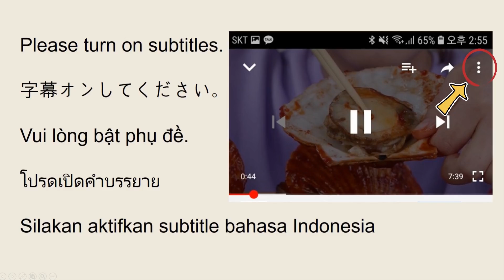ASMR Mukbang｜1등급 한우 등심과 키조개 관자를 구워서 맛있게 냠냠!! 리얼사운드 먹방~ ^^*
오늘은 코스트코에서 정말 좋아보이는 한우 등심을 발견!!
바로 사와서 구워먹었습니다~^^*
키조개 관자와도 너무너무 잘어울렸어요!!
오늘도 즐감해주셔서 감사합니다!!